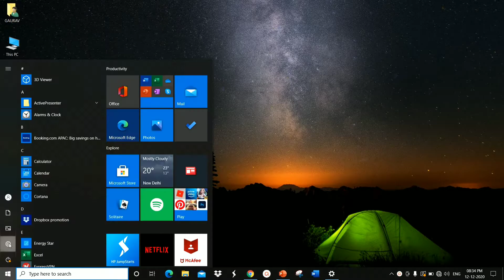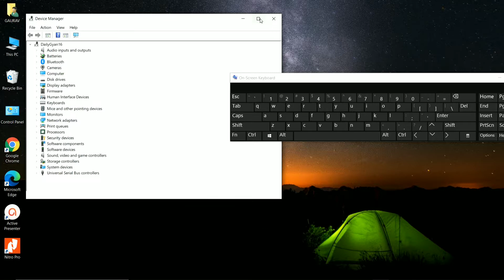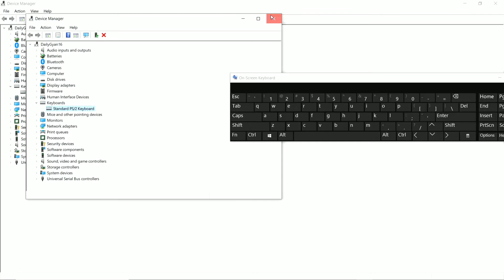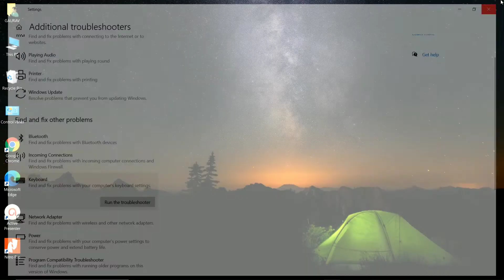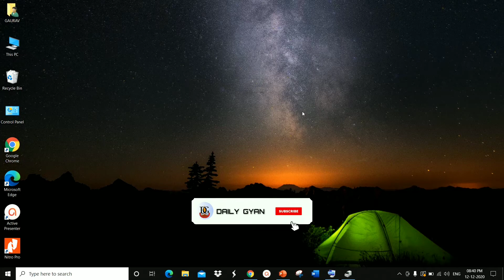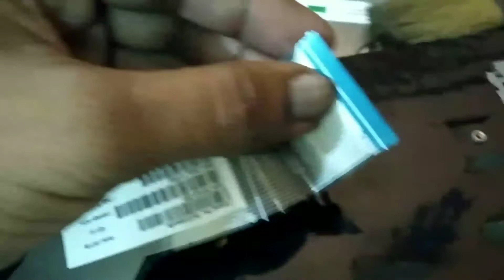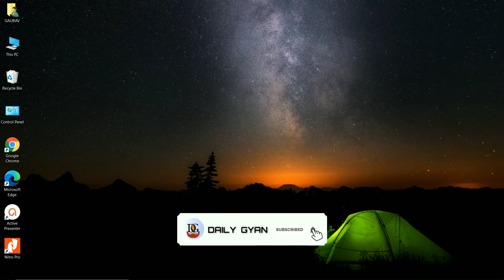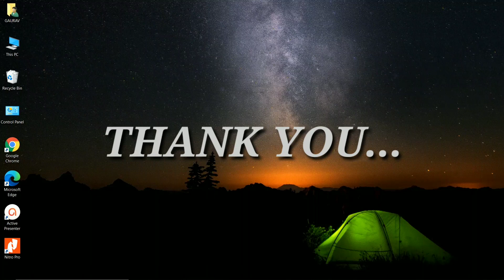How to Fix Keyboard Not Working Issue in Windows 10 | Repair Laptop Keyboard | Keyboard Solution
Learn in this Videos:
How to Fix Keyboard Not Working Issue in Windows 10HP Laptop 15da3001 Features  & Configurations

Also Learn Following Things in my previous Videos :
15da3001 Features  & Configurations
Concept Of National Income
Methods of Measuring National Income
Difficulties In Measurement of National Income

Market Structure
1. Perfect Competition
1. Monopolistic Competition
1. Oligopoly
4. Monopoly
Elasticity Of Demand And It's Types:
1. PRICE ELASTICITY OF DEMAND
2. INCOME ELASTICITY OF DEMAND
3. CROSS ELASTICITY OF DEMAND.
4. ADVERTISING ELASTICITY OF DEMAND.

Law Of Demand & Exception To Law Of Demand
Law Of Demand & Assumptions Of Law Of Demand
Demand Analysis Types of Demand
Introduction And Nature Business Economics
Organization Structure in Management
Skills Require To Be Successful Leader
Principles of Management OR Fayol’s Administrative Theory
Introduction And Function Of Business Management
Barriers to Communication
Types of Barriers to Communication
Tools of Communication
Media Of Communication
Types Of Communication
Classification of Communication
Principle Of Communication
Objectives Of Communication
Business Communication Steps
And Elements For B Com
Business Communication Definition And Features For B Com
Easy Way To Create Data Entry Form In Excel In Hindi
Add Background Music To PPT Presentation
Background Music In PowerPoint Slideshow
Slide Transition & Content Animation
Picture Format & Shape Effect In PowerPoint Presentation In Hindi
PowerPoint Presentation
Slide Design & Layout
Presentation Tips
Sort the Data Column Wise & add levels therein
Filter the Data
Consolidate In Excel
Combine Different Sheets Into One Sheet
Link Data From different sheets
Data Validation
Make Drop Down List In Selected Cells
Various Important Formulas of Excel
Vlookup From Different Sheet
Vlookup From Different File
Pivot Table Tricks
Pivot Table Excel In Hindi
Customize Pivot Table
Create Multiple Sheets on The Basis Of Filtered Item Automatically
Complete Information Of Home Tab
Introduction of Microsoft Excel Lesson 3
Everything about Excel Home Tab
Excel Table Decoration Ideas
Draw Border To Table
Converting Cells Into Various Formats
Preparing Charts
Converting Excel Data into Graphs
Helps In BLACK BOOK DATA ANALYSIS, INTERPRETATION & PRESENTATION
Excel Quick Charts Tutorial In Hindi
Create Gmail ID / Gmail Account

"Knowledge Increases by Spreading"

ग्यान कर्म मे ढल जाये तो जीवन का शृंगार बने.

Videos ko Karo turant "LIKE"
Information Ko milgi Hike
Pasand aaye to karo "SHARE"
Musibat me aapki karenge Care
Har Jawab ko karenge Daily Gyan se Describe